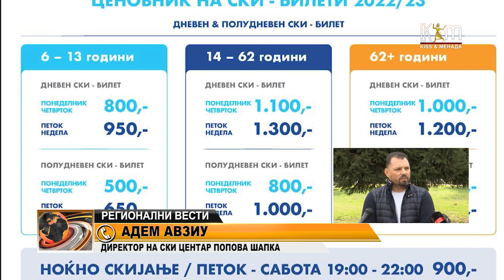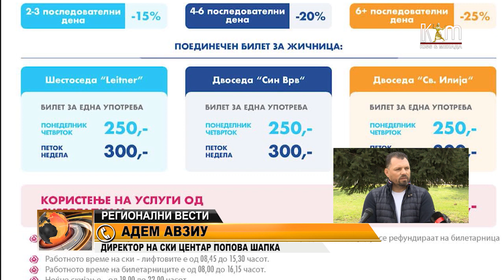Оваа недела официјално стартува новата скијачка сезона на Попова-Шапка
Од раководството на Центарот велат дека се е подготвено. Ски - лифтовите и жичниците ќе работат од 8:45 до 15:30.